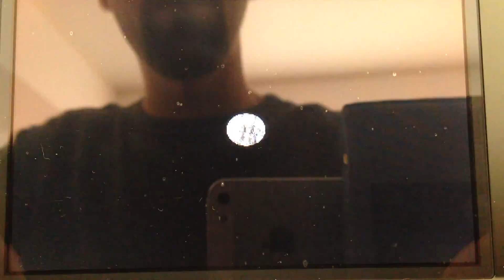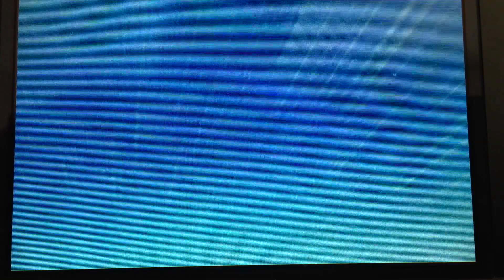Pokemon Sole Luna- Tappi -Allenamento Pro.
Come trovare i Tappi, come e dove utilizzare l llenamento pro.

Benvenuti in PokemonEnjoy.

Sostieni il canale semplicemente con un iscrizione, un commento, un Like o NON Like.
Più siamo e più ci divertiamo!

Link Utili

Risponderò alle vostre domande. Vuoi sapere qualcosa sul mondo Pokemon, sul Giappone o sulla mia vita in generale?
Basta chiedere, usa Ask.

Sostieni il canale, affinché possa avere una costante manutenzione.
Aiutami a mantenere costante il mio allenamento nel competitivo, e a partecipare a Tornei che potrebbero permettermi l accesso ai Mondiali Pokemon.

Non perdere i post della pagina Facebook, qui trovi tutte le novità e/o curiosità  sul mondo Pokemon in generale e sul competitivo.

Segui me, e la grande community del competitivo Pokemon VGC sul social, più da vicino.

Potrete vedere foto e video, della mia vita, i miei lavori, i miei viaggi, le mie passioni, e scoprire sempre di più la vita Giapponese.